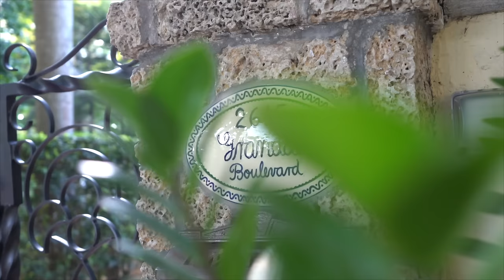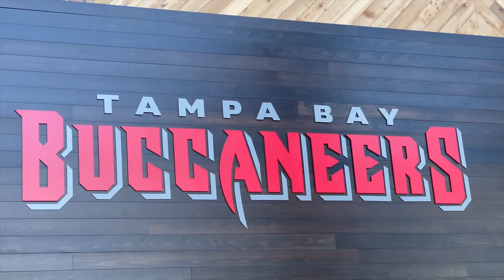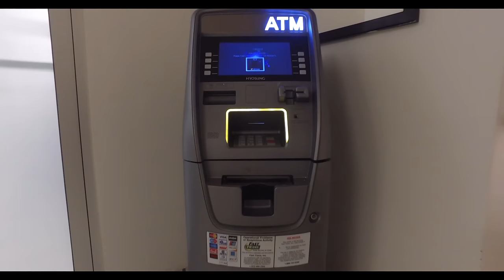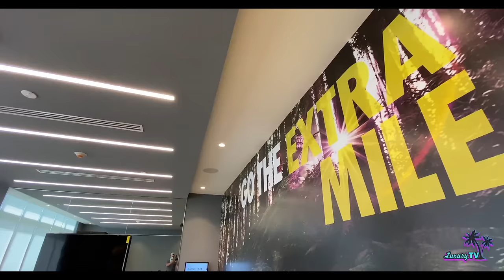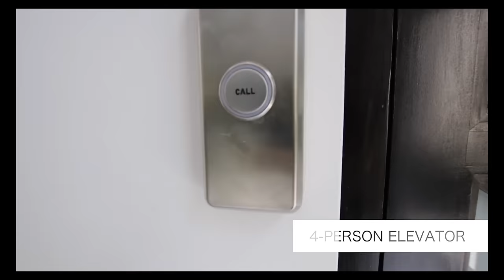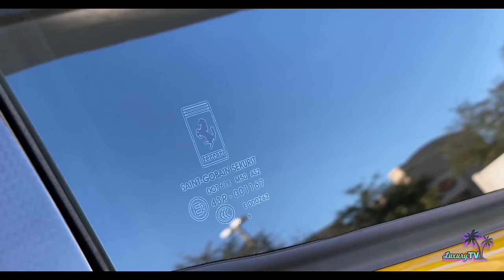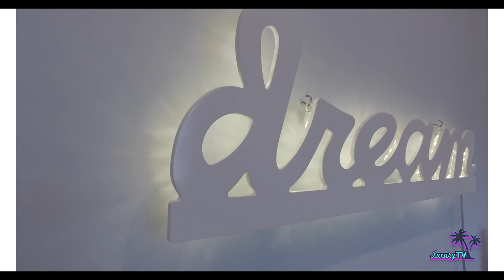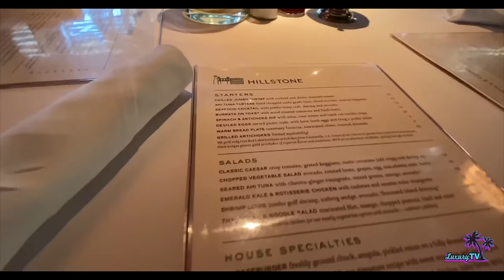10 HOURS of LUXURY HOMES! PART 1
Join Luxury TV on a journey inside the TOP LUXURY HOMES and PENTHOUSES in Miami, Florida! In this exclusive video, you'll get an inside look at some of the most luxurious and stunning million-dollar homes and properties from around the world, starting in Miami. Discover mega mansions, modern house designs, unique interior design ideas, and famous houses. Plus, see mega yachts in Miami, stunning waterfront homes, and go on virtual real estate tours.

Don't miss out on this once-in-a-lifetime opportunity to see the best of the best in luxury homes.